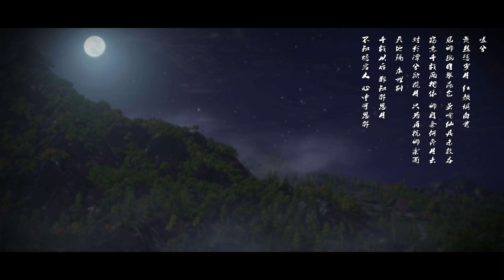Moonlight Blade Online 天涯明月刀.ol - 2 Sub Quests Completed 杭州 Story ShowCase 2019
Try Moonlight Blade Online 天涯明月刀.ol - 2 Sub Quests Completed 杭州 Story ShowCase 2019 :)